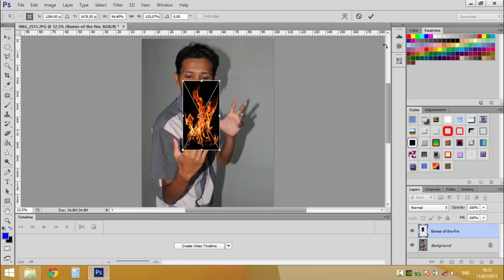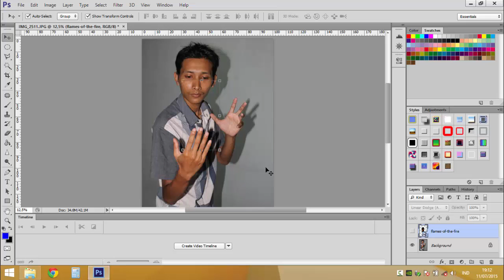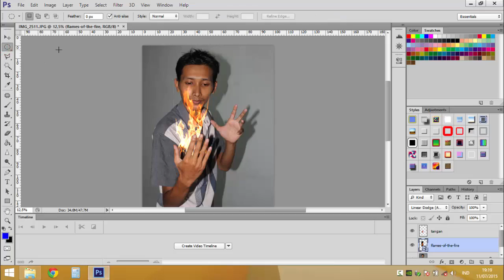Photoshop - Memberi Efek Api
Tutorial ini membahas tentang contoh penambahan efek api pada foto menggunakan Photoshop.